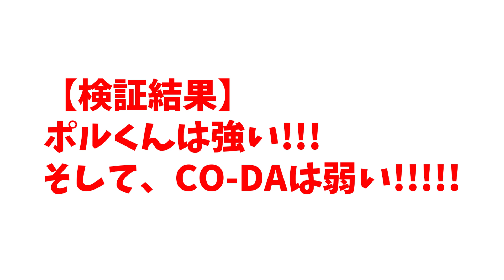【スマブラSP】ガチゲーマーと勝負したら強すぎてこれはヤバいｗｗｗ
◆ポルンガくんとのコラボ動画
・クリア率0.01％の激ムズコースも二人なら楽勝かと思ったらwww【マリオメーカー2：コラボ】

・隣でマリメプロにアドバイスしてもらいながらバトルしたら爆笑神プレイ炸裂ｗｗｗ【マリオメーカー2：オンライン対戦】

・【コラボ企画】ポルンガVSコーダ、ガチバトルを制すのはどっちだ？！【マリオメーカー2】

今回は『大乱闘スマッシュブラザーズSPECIAL』（スマブラSP）をガチゲーマー実況者のポルンガくんとプレイしていきます！

◆『よつばぎるど』メンバー

・【世界初？】4人で協力しないと絶対にクリアできないスピードランが最高過ぎたｗｗｗ

・【譲り合い精神？】みんなでバトルで3連勝するまで終われません！！【マリオメーカー2】

動画の感想は【 ぐっばいちゃ 】でつぶやいてね！

〒106-6137
東京都港区六本木 6-10-1
六本木ヒルズ森タワー37階 CO-DA宛